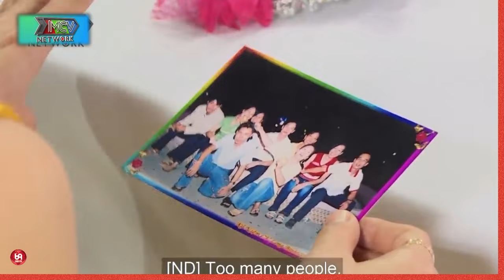Cả trường quay lặng thinh khi đứa bé nói đúng một câu duy nhất với Bố....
HAT_189
69 Cách Yêu là trang cập nhật những chương trình hẹn hò, ghép đôi, mai mối hot nhất hiện nay BẠN MUỐN HẸN HÒ, HẸN ĂN TRƯA, VỢ CHỒNG SON, YÊU LÀ CƯỚI, MAI MỐI CÙNG NGƯỜI LẠ